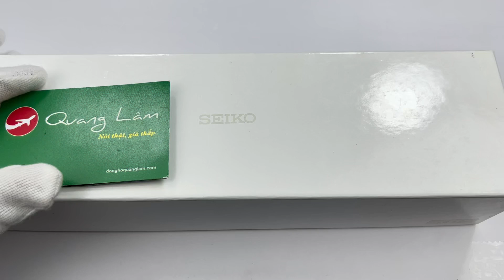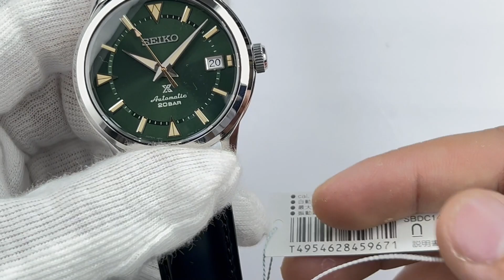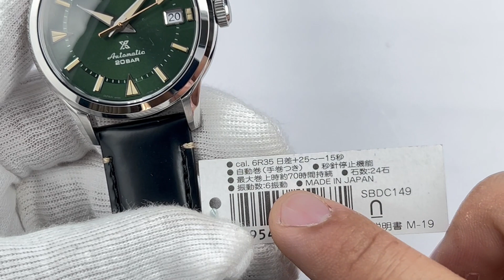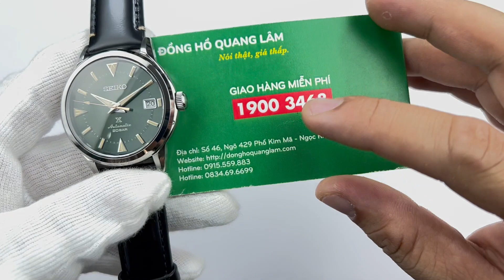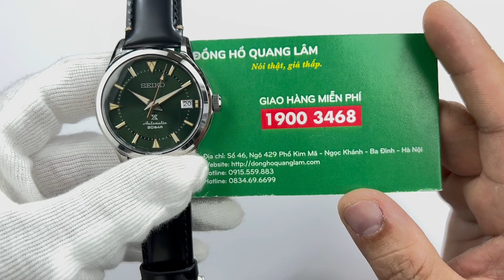[ Bóc Hộp ] Seiko Prospex SBDC149 | Đồng Hồ Quang Lâm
ĐỒNG HỒ QUANG LÂM - Nói Thật, Giá thấp.